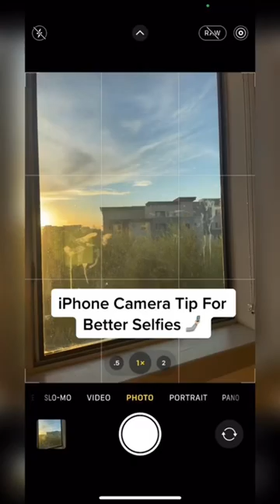iPhone Camera Tip For Better Selfies 🤳🏼